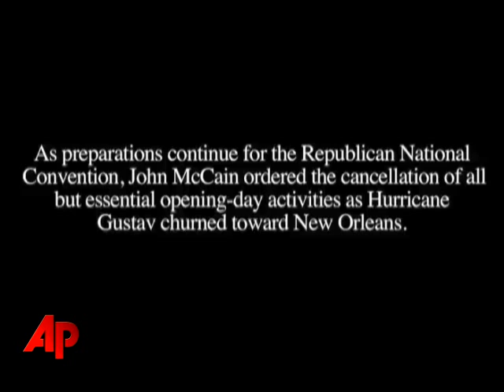Video Essay: RNC Preps As Gustav Churns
As preparations continue for the Republican National Convention, John McCain ordered the cancellation of all but essential opening-day activities as Hurricane Gustav churned toward New Orleans. (Aug. 31)